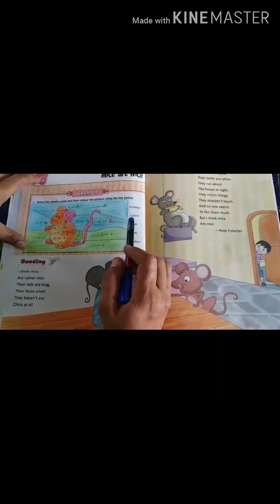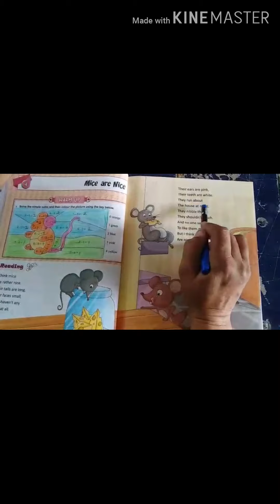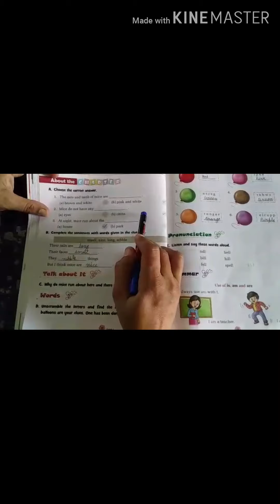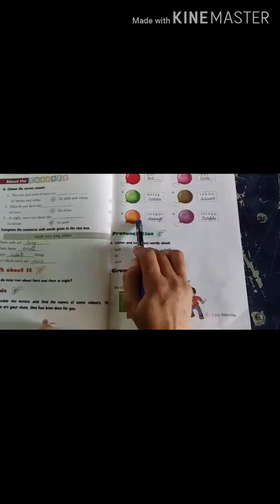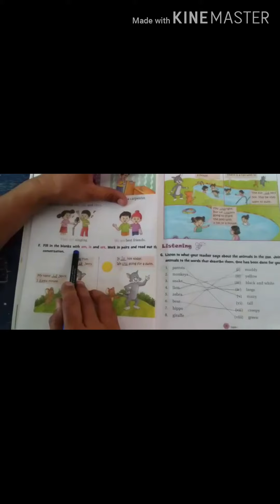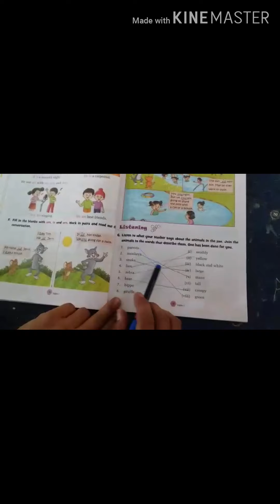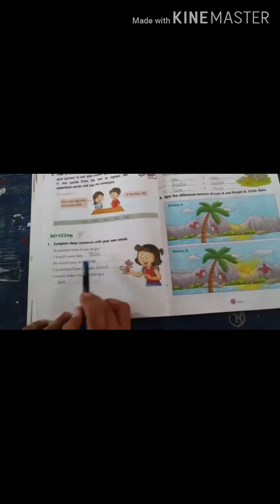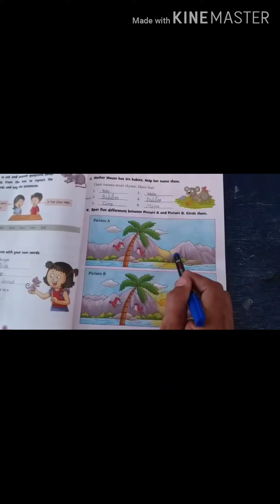1 July 2020